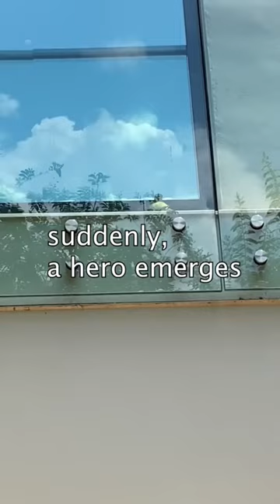We saved a wild parrot 🦜